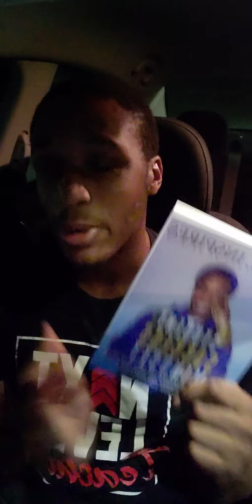Wisdom in da Whip Episode 8: My Story part 7 (Stepping out on Faith)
In this video Ariel finishes his story from poverty to purpose.

Buy your boy a cup of tea, if you like the message and want to support.

Personal Facebook:
Anthony (Ariel Inspires) Wagner

Add my page for spiritual content on
FB & IG:  Prayer session